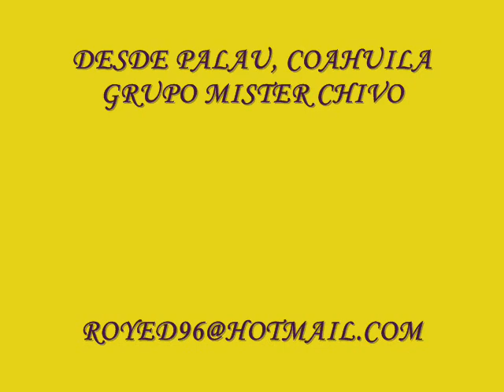MISTER CHIVO PORQUE TE TENGO QUE OLVIDAR.wmv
CANCION DEL GRUPO MISTER CHIVO DE SU NUEVO DISCO